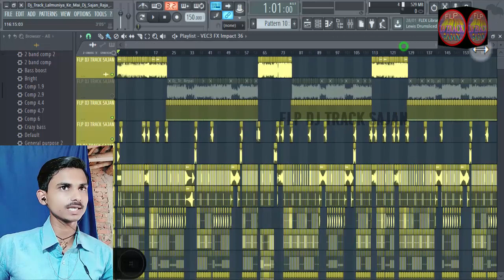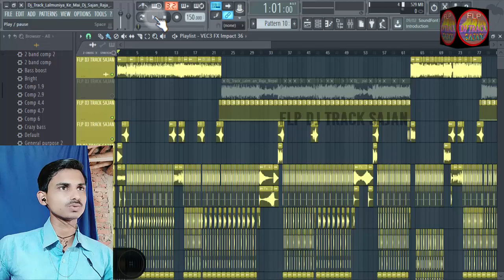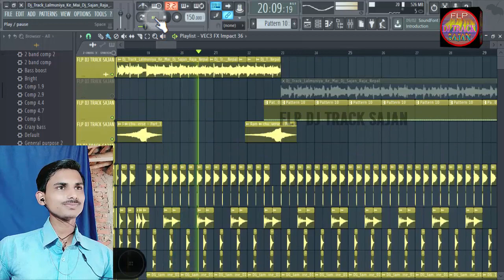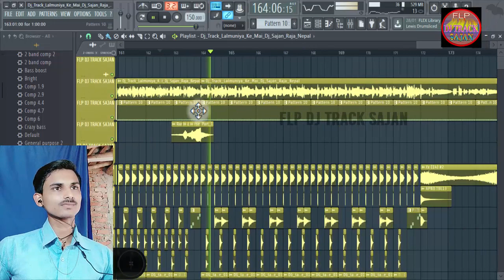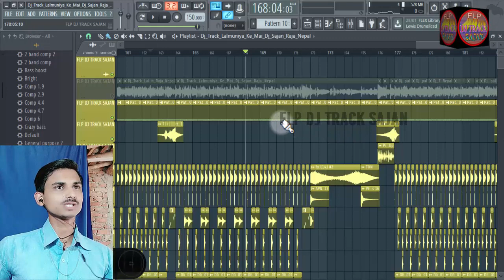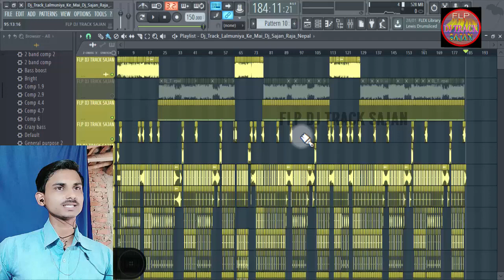होली का धासु FLP PROJECT // new holi song flp project // holi dj song // holi dj track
Hi Everyone

Title: होली का धासु FLP PROJECT // new holi song flp project // holi dj song // holi dj track

flp dj track sajan
flp project
flp project sajan
new flp project
flp project dj song
new dj song flp project
dj track sajan
dj Sajan Raja
dj track music
holi dj track
new holi track
new holi song dj track
new track
new dj track 2022
2022 dj track
dj sajan raja holi song track

Search ables Tag

khesari lal ka new holi song dj remix 2022
khesari lal ka new holi song dj remix 2021